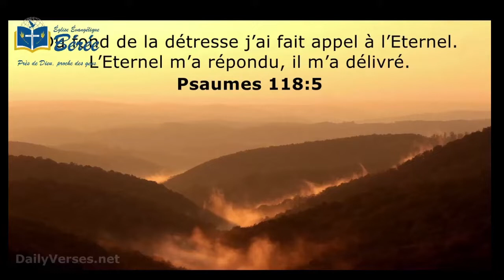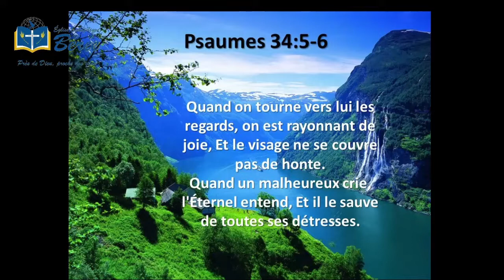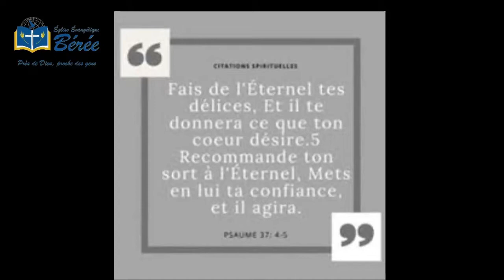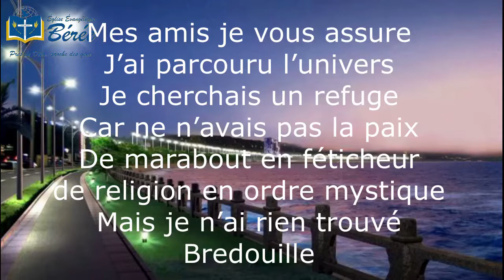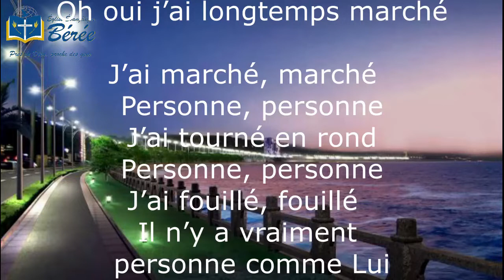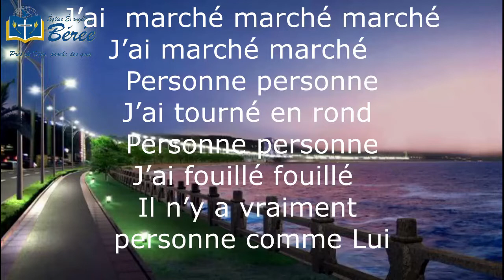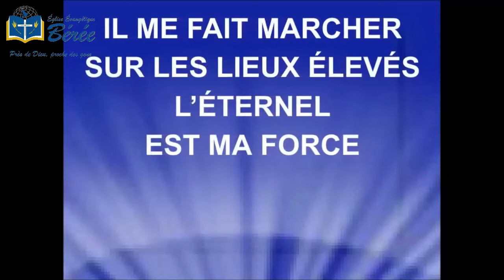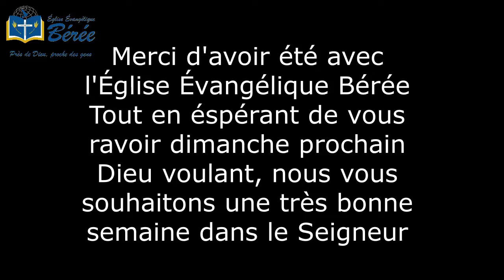JOSEPH: Nos persécuteurs, des alliés spirituels.#1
Pasteur Élysée Isidor.  Église Évangélique Bérée